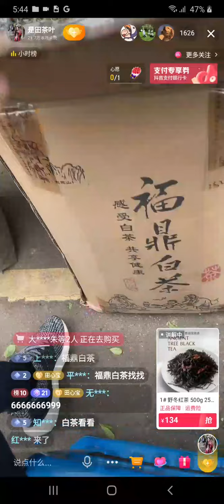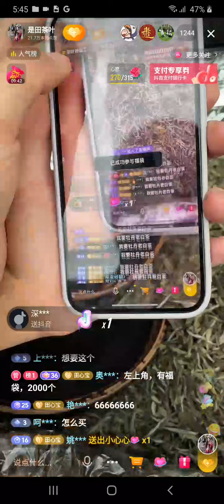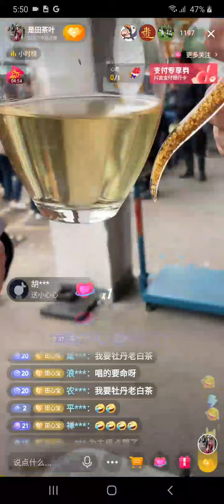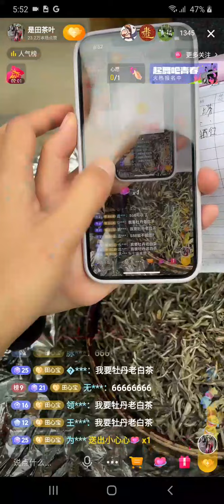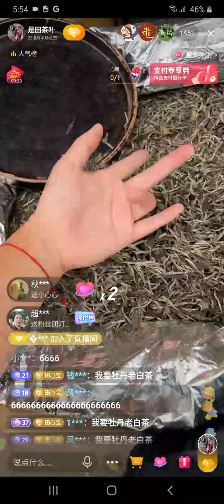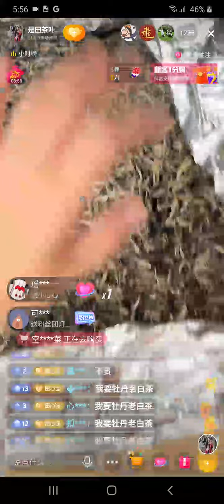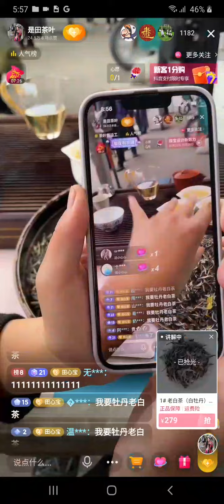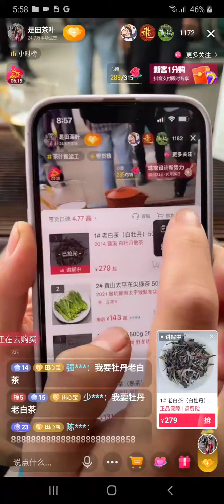白牡丹 老白茶